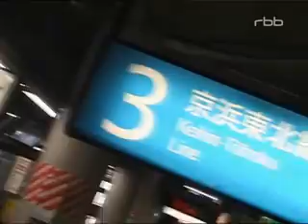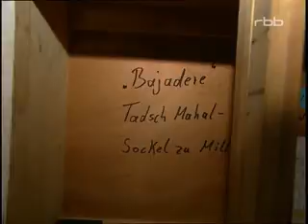Vladimir Malakhov documentation 2 of 4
Vladimir Malakhov, Diana Vishneva, Johanna Hwang, Iana Balova, Shirin Nazimov, Beatrice Knop,